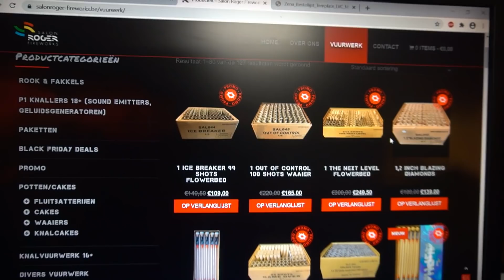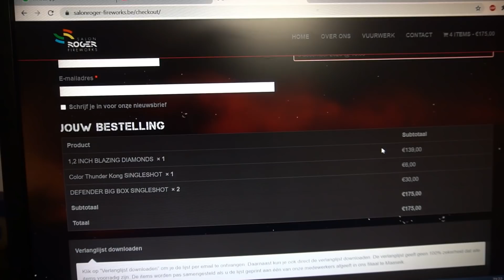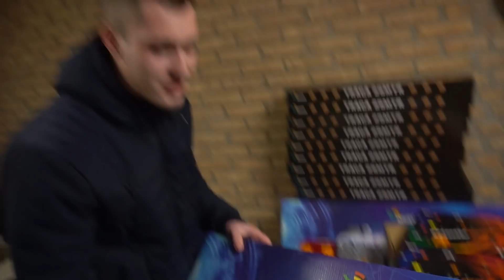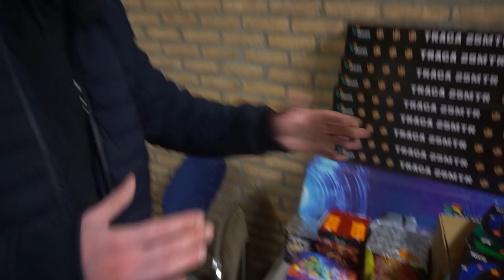HIER KAN JE NOG VEEL VUURWERK KOPEN! | VUURWERK SHOPPEN EN AFSTEKEN SALON ROGER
Jooo mensen! Leuk dat jullie kijken naar deze nieuwe video! In deze video gaan wij super veel vuurwerk kopen en afsteken van Salon Roger. Hier mag je het hele jaar door vuurwerk kopen. We hebben dit keer aardig wat opgehaald, let wel op: deze video is eerder opgenomen.

Wij steken alleen LEGAAL vuurwerk af in onze video's.

Wij proberen in onze video's jullie mooie/sfeervolle en vuurwerk projecten te laten zien! Vanaf kleins zijn we gek op het afsteken van vuurwerk. Elk jaar zijn we groter gegaan en we halen er altijd het maximale uit! We proberen jullie een goede sfeer impressie te geven bij elke video en ik hoop dat je na het kijken van deze video op ons abonneerd, om gezamelijk met onze kijkers een mooi seizoen tegemoet te gaan!

AW Fireworks